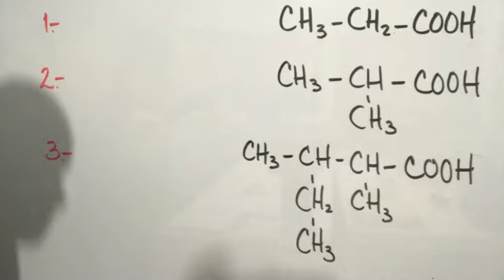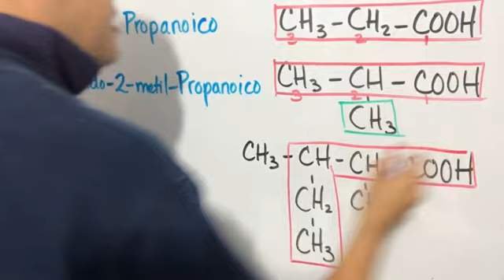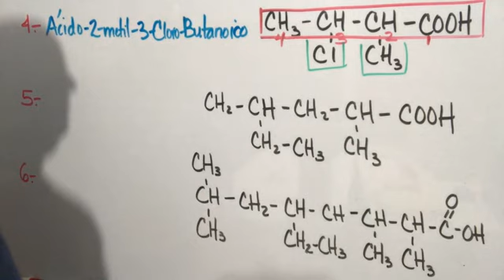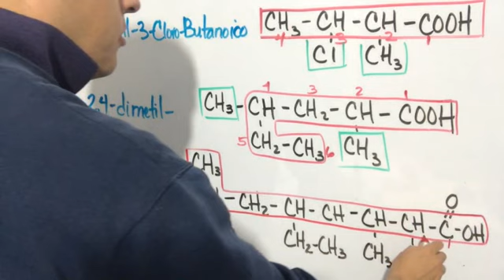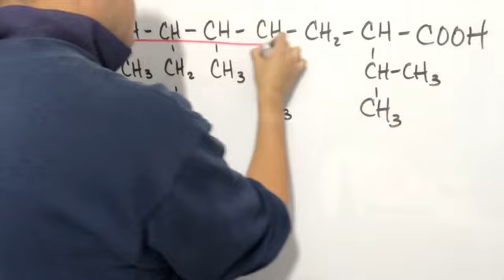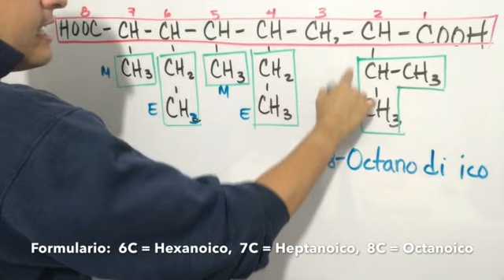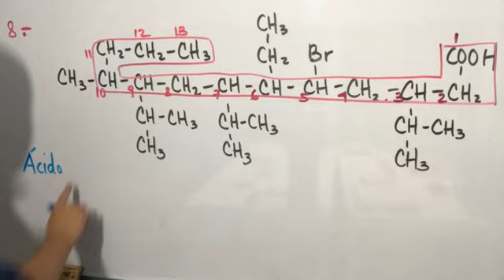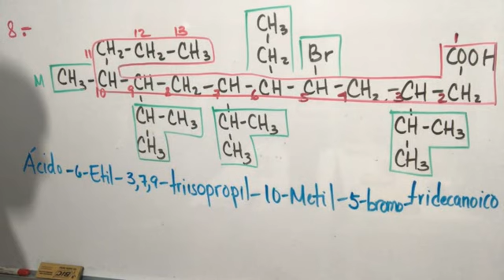Ácidos Carboxílicos Nomenclatura Parte 1 (Fórmula a Nombre)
Se hacen variedad de ejemplos y ejercicios de nomenclatura de los ácidos carboxílicos dada la fórmula semidesarrollada se coloca el Nombre Iupac